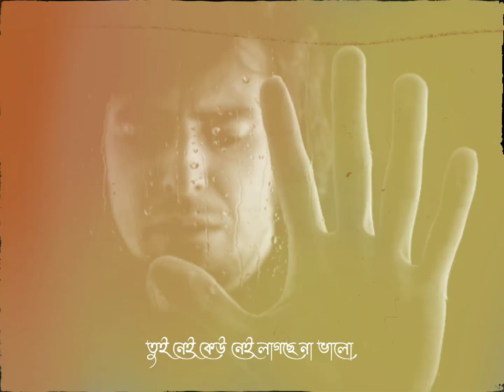Bengali Sad WhatsApp Status Video |Aka Din Faka Rat Song Status Video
tags---
Bangla Status
30 seconds Status
bengali status
bengali lyrical status
bengali lyrics
bangla status
valobasa status
bangla gaan
premer status
whatsapp status
bangla status
bengali
bangla bangla song whatsapp
bangla whatsapp
whatsapp status
bangladesi status
facebook status
Bangladeshi status
sad status
status whatsapp
lover story status
joker status
bangla song status
bangla gaan
status new
new status
best status
new

30 second status
30 second status video
Status video
30 second
30 second video
30 second love video
30 second sad video
Status
Story video
WhatsApp videos
Status video
Sad love status
Sad status
Emotional status
Love status
Love sad what

😘Please support my all friends😘

Whatsapp​​ status